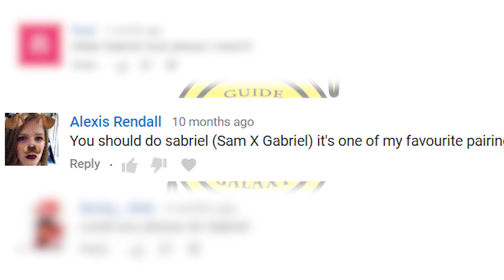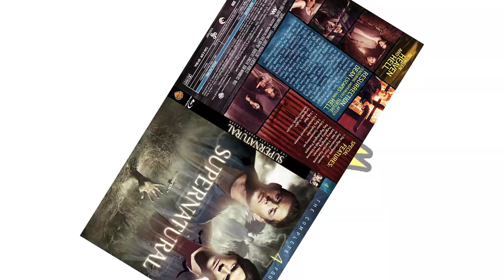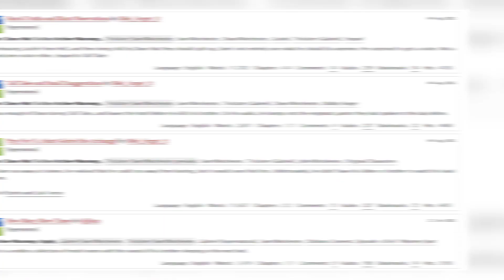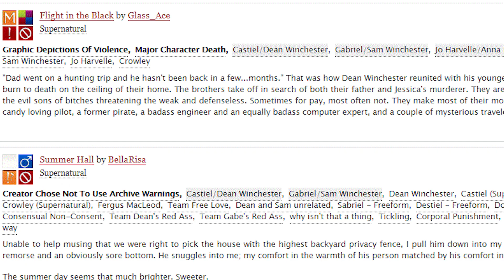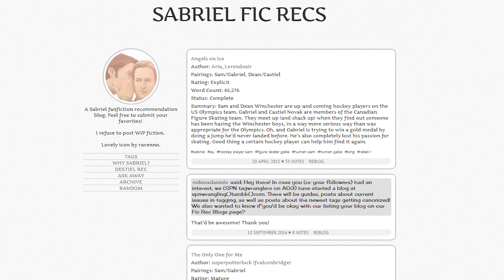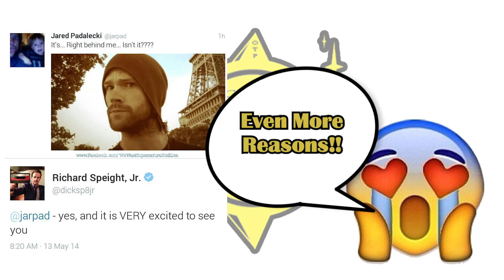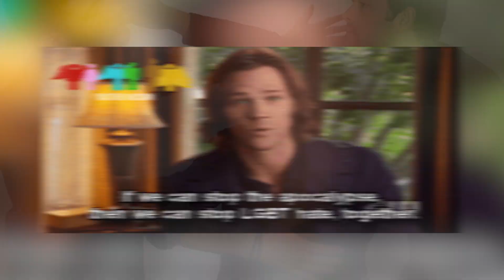Sabriel Supernatural's Other Angel Ship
Supernatural is a fandom juggernaut when it comes to shipping but there's more to it than just Destiel. Get ready to explore Sabriel!